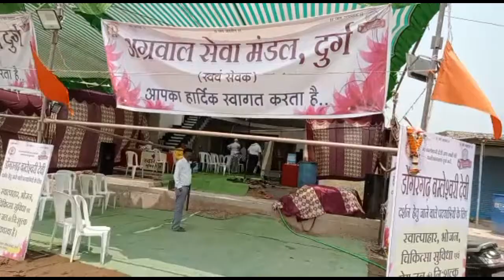दुर्ग।अग्रवाल सेवा मंडल द्वारा पदयात्रियों की सेवा हेतु लगाये गए पंडाल का भव्य रुप से किया समापन